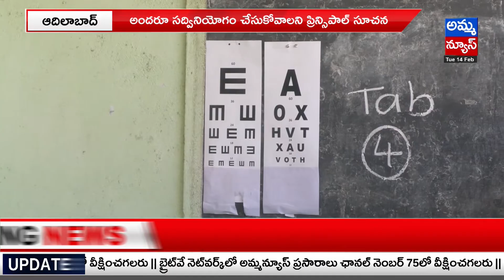Adilabad : బోథ్ గురుకులంలో ప్రతేక్య కంటి వెలుగు శిబిరం..! Kanti Velugu Program | Amma News